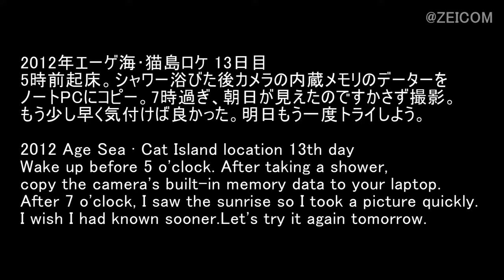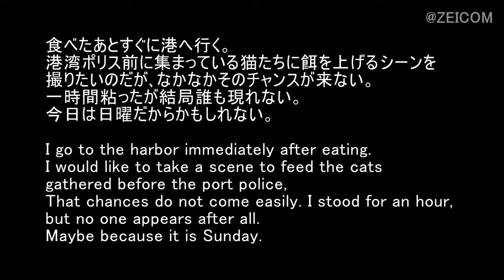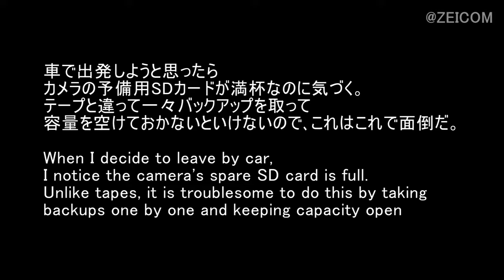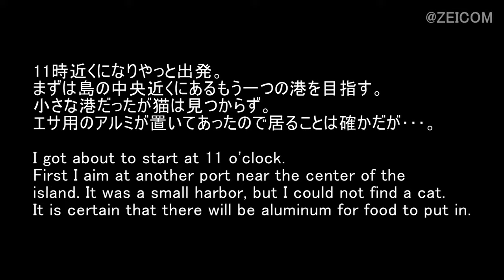Aegean Cat TripⅡ, Day 13-Foregandros (1) / エーゲ海ねこ旅Ⅱ 13日目-フォレガンドロス(1)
Cat travel video on the island of Aegean
エーゲ海の島に住む猫の旅行ビデオ
Video γάμου στο νησί του Αιγαίου
愛琴海島上的貓旅遊視頻
القط فيديو السفر في جزيرة ايجه